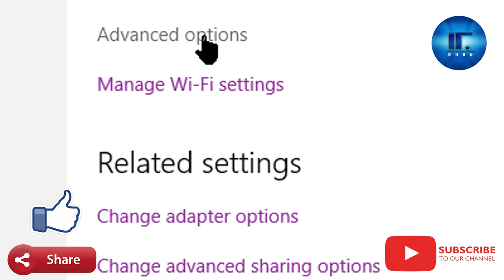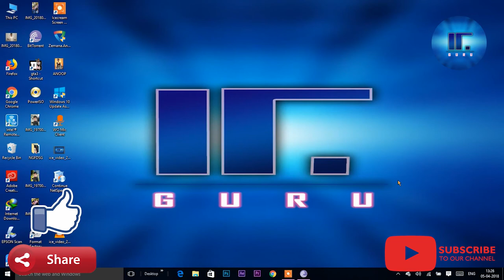Use this Trick & Save Data | Stop high data consumption | windows 10 | IT Guru Shivam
दोस्तों मैंने इस वीडियो में बताया है की कैसे आप अपने डाटा की फालतू खपत से बाख सकते है| विंडोज 10 में सिर्फ एक सेटिंग से अधिक से अधिक मात्रा में MB बचाई जा सकती है |